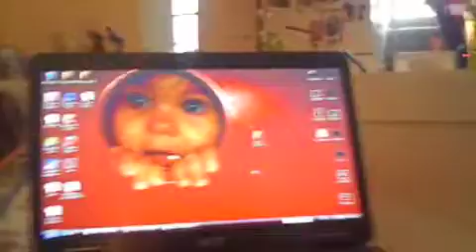Bianca's visit to Boston 2010 May